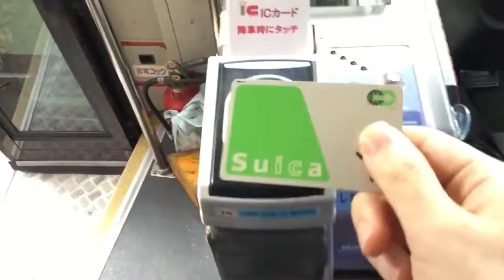《観光情報》鎌倉 バスの乗り方 Suica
鎌倉 バス 降り方 Suica.

鎌倉 バスの乗り方 Suica.

皆さんがよく使用している交通系ICカードでバスや路面電車に乗る動画を取り上げてみました。

鎌倉でバスに乗ろう.

 神奈中バスでモバイルSuicaを使って料金を支払う方法を紹介します。